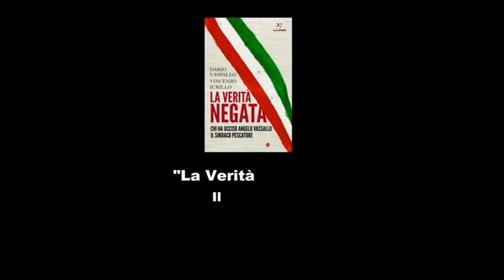SERV DOCUFILM LA VERITA NEGATA ANGELO VASSALLO ETTORE BASSI 22GEN